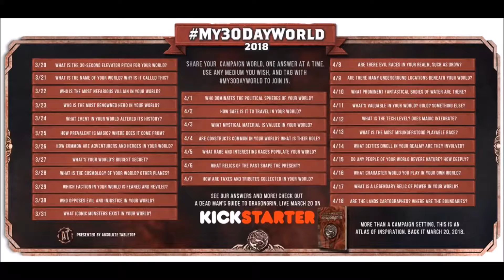my30dayworld -March 20, 21, and 25